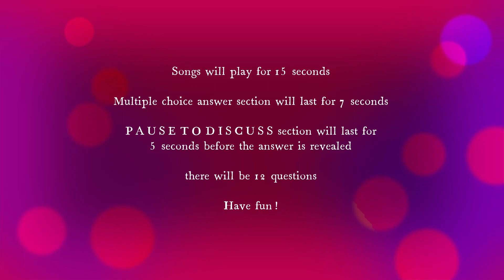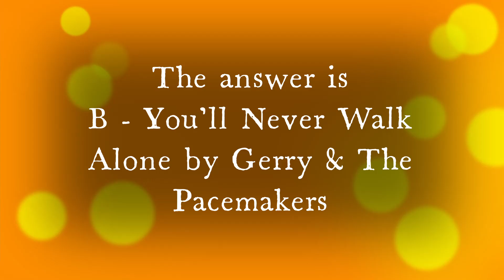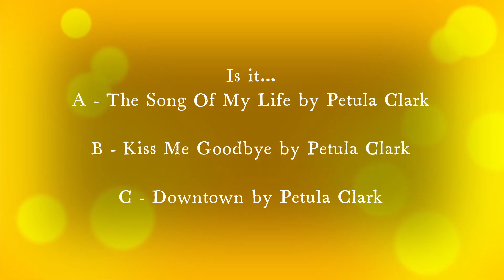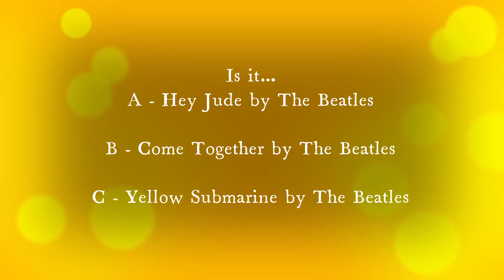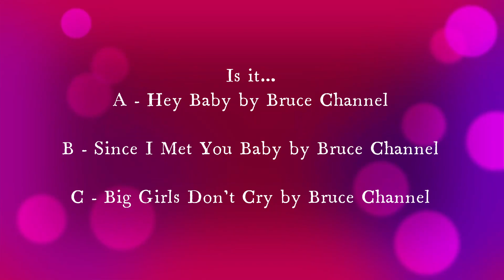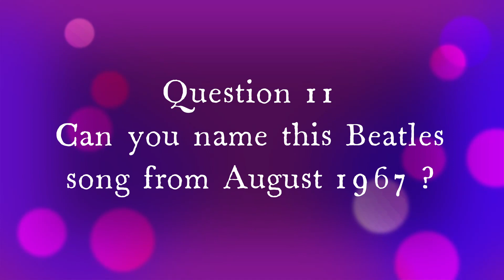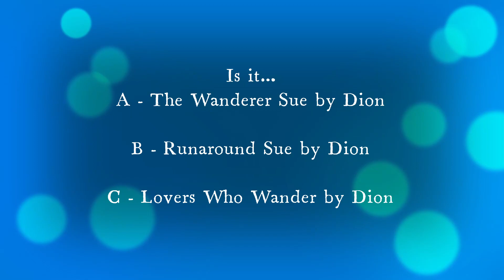Chloe Rainbow's Music Quiz 1960's Edition Vol 4 (Multiple Choice) for seniors, elderly, care homes.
My name is Chloe Rainbow and I am an Activities Coordinator in a care home. I have made my own resources to share with others to spread some cheer around our seniors.

I have added the multiple choice answers for accessibility. This makes the quizzes accessible to residents with aphasia or dementia etc or even just shyness. The multiple choice answers can be used in conjunction with A,B&C flashcards to allow all residents to join in more easily.

These resources can be used in care homes and at home by people of all ages.